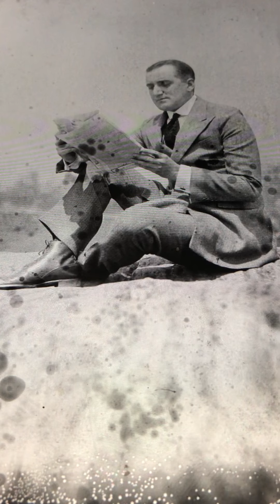Killarney, my home O'er the sea Walter Van Brunt 1912